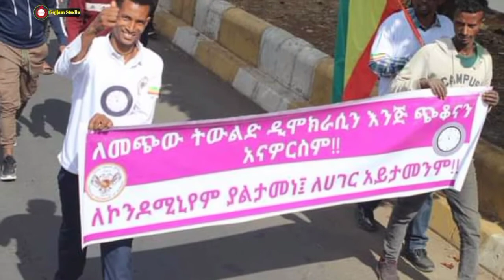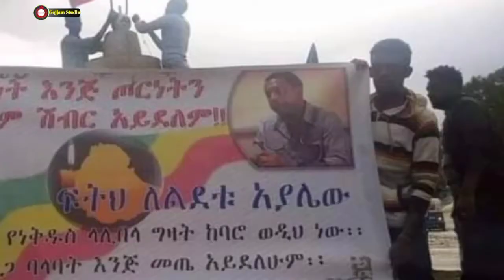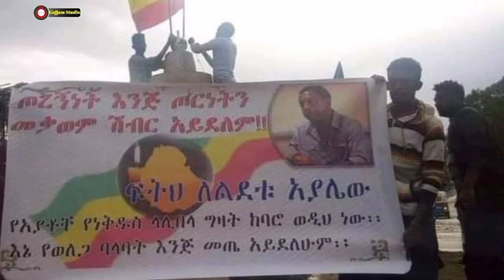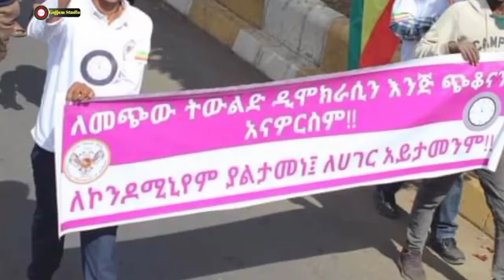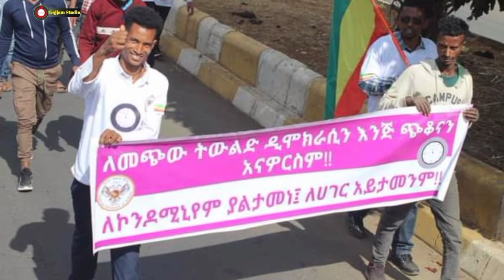ሰበር ዜና፡ Ethiopia News, ዐላማቸዉን በጠመንጃ ዉጊያና ጥቃት ከግብ ለማድረስ ከሸመቁት ኃይላት ዉጪ ያሉት